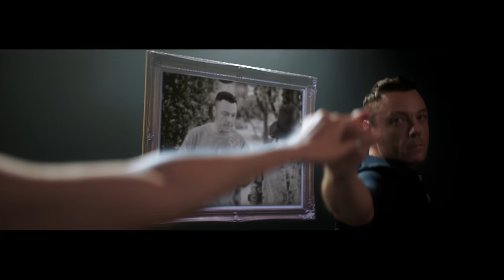Tiziano Ferro - La Vita Splendida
Listen to LA VITA SPLENDIDA the new single by Tiziano Ferro

LA VITA SPLENDIDA
(Dario Brunori, Antonio Di Martino/ Tiziano Ferro, Dario Brunori, Antonio Di Martino)
Publishing: Sugarmusic Spa, Pandar Italia Srl, Sony Music Publishing (Italy) Srl, Picicca Srl

Directed by GUIDO GALLO FABRIS
Produced by MICHAEL McGINTY
Executive Producers CAROLINE KHOURI GUIDO GALLO FABRIS JJ ROGER
Actress CRISTINA RAMBALDI
Artist Management FABRIZIO GIANNINI
Director of Photography ROBERT JULIN
1st AC - Focus Puller AMIR ROSE-AMINFU
1st AD - Choreographer SARAH BURNS
Gaffer BAILEY CLARK
Key Grip BEVIS TRANN
Grip Best Boy NOAH SHETTEL
Electricians Best Boy JOSE’ CALDERA
Jib Chief Operator ANTONINO BUZZONE aka ‘NINO BUZZ’
Jib Operator DANNY HERNANDEZ
Drone Pilot JASON NOLTE
Assistant Pilot TRAVIS MILLOY
2nd Unit Cameraman KELVIN KATARIA
2nd Uniti Gaffer CHRISTIAN ROSE
Assistant Choreographer ALESSANDRA MAI VINH
Production Designer RICCARDO ZERBINATI
Hair & Make Up Artist for Tiziano Ferro CLAIRE GONELLA
Hair & Make Up Artist for Cristina Rambaldi HYEWON AHN
Wardrobe/Styling @ LSO LINDA STOKES
Tiziano Ferro Styling: Dolce & Gabbana
Production Assistants JACOB MARIANI, FEDERICA RIZZO
Editor SPENCER SMITH
Visual Effects PAOLO COLAGROSSI
Colorist @ FrameStore BEAU LEON
Behind The Scenes MATTEO GHIDONI
1st Unit Location @ ‘Covina Center Theatre’ JOANNA LOPEZ
2nd Unit Location @ GLENDALE PRIVATE HOUSE
Jib Kit Rental NINOBUZZ PRODUCTION INC.
Lighting & Electric Kit Rental MOTIVATED GRIP & ELECTRIC INC.
Camera Equipment Rental RED LETTER
Camera Equipment ALEXA MINI RED EPIC
Produced by CHOKOLATE, LLC

LA VITA SPLENDIDA
Produced by Marco Sonzini and Tiziano Ferro
Marco Sonzini: programming, electric and acoustic guitars
Victor Indrizzo: drums, percussions
Sean Hurley: bass
Michael Landau: electric guitars
Deron Johnson: piano, hammond
Jamie Muhoberac: rhodes
Davide Rossi: strings
Recorded by Marco Sonzini at:
Westlake Studio D, Henson Studio A, East West Studio 2 and 3 - Los Angeles
Studio assistants: Nick Sutton, Ian Parent, Mark Aguilar, Jordan Cantor, Chaz Sexton
Mixed by Pino “Pinaxa” Pischetola at Pinaxa Studio – Milan
Mastered by Antonio Baglio at Miami Mastering - Miami